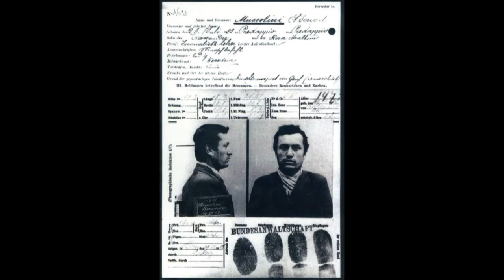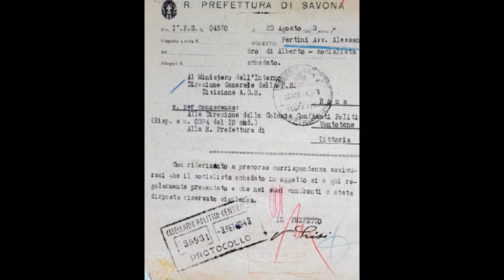Benito Mussolini’ s arrest and Sandro Pertini’s arrest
In 1902 Benito Mussolini, aged twenty-two, emigrated to Switzerland and became active in the socialist movement. In 1903  he was arrested and photo-fingerprinted by the Bernese police as a political agitator, kept in custody for two weeks and deported from the Canton of Berne. The booking photo showed the wrong name of Mussolini Benedetto. In 1904 he spent one week in jail in Geneve for falsifying his residence permit and was deported from the Canton of Ticino. He was also subject to serving a one year’s imprisonment sentence for desertion but he was not deported, thanks to the protection of some socialists and anarchists of the Canton of Ticino.
Berne, June 19, 1903
In 1926 Pertini was sentenced to eight months’ imprisonment and five years’ internment, but he managed to go into hiding and escaped to France, when he was granted political asylum. On his return to Italy in 1929, he was arrested again, tried by the Special Court for the Defense of the State and sentenced to 11 years’ imprisonment. Once released, he became a member of the first executive committee of the Socialist party. In 1944, captured by the SS and sentenced to death, he escaped from prison with Giuseppe Saragat and reached Milan, when he became the secretary of the Socialist party in the territories occupied by the German troops and organized partisan war against Germans. In 1945 he was the Secretary of the Italian Socialist Party. In 1948 he was a Senator and in 1978 he was elected seventh President of the Italian Republic
Pisa, April 14, 1929